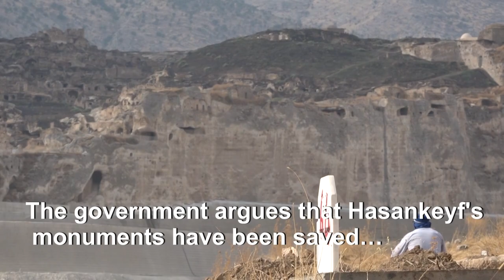Displacement of graves before flooding of Turkish town | AFP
In the 12 000-year-old Turkish town of Hasankeyf, families watch as their relatives' graves are displaced before the controversial Ilisu dam project engulfs the ancient area. More than 400 graves have been displaced so far. While some residents welcome the development as a boost to the local economy, many are concerned over the loss of heritage.